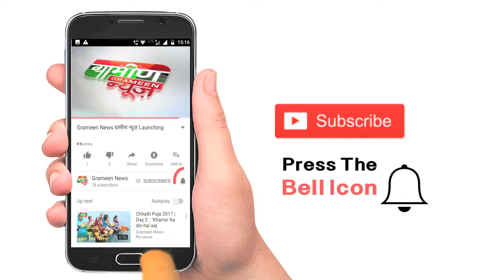इंसानियत की अनोखी मिशाल | तेंदुए से बचाई जान | अपनी जान जोखिम में डालकर बचाई जान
इंसानियत की अनोखी मिशाल  | तेंदुए से बचाई जान